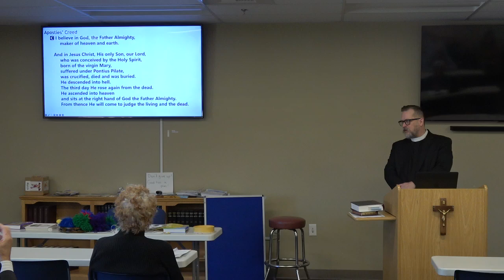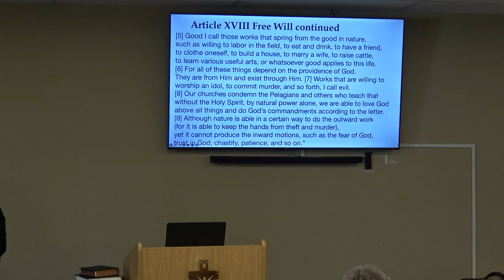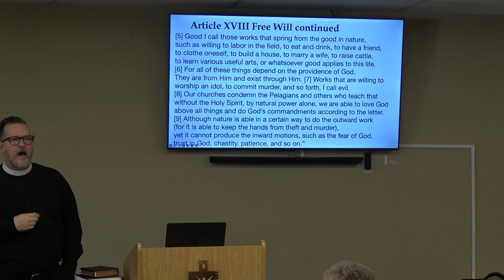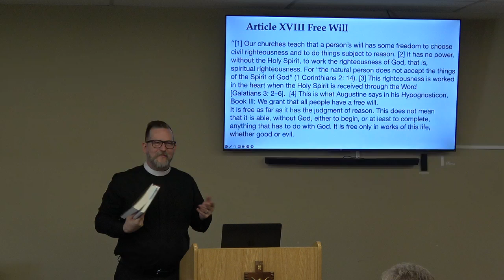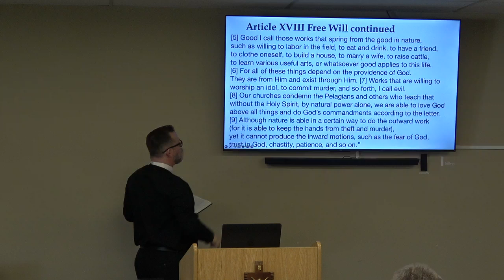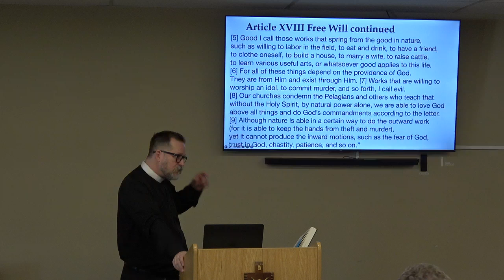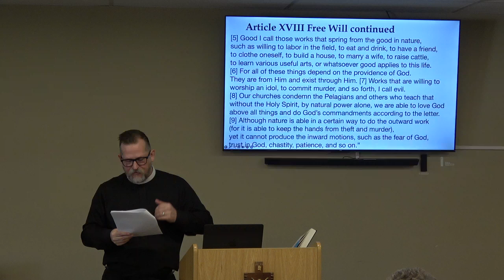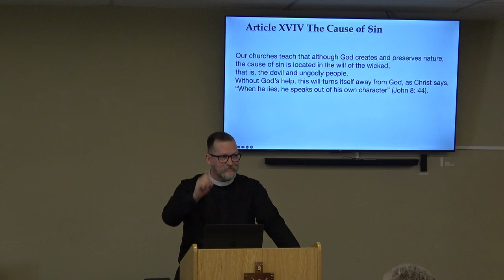Bible Study, The Augsburg Confession, November 24, 2024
Pastor Rev. Marsh Shamburger